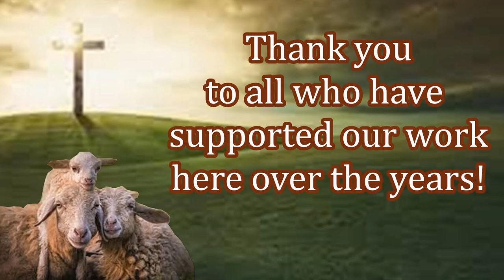Aid Provisions and Free Bibles to New Believers After Preaching!